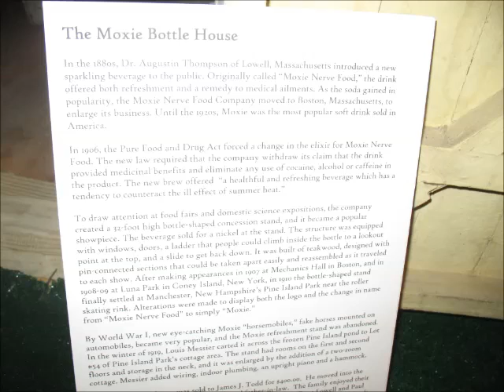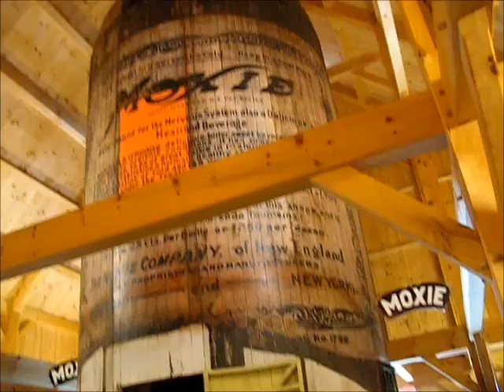Moxie Museum + your Final Ride